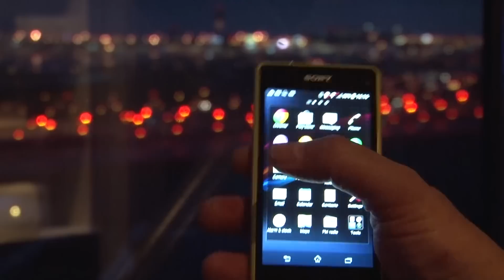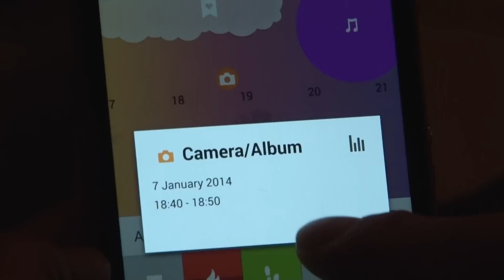Xperia Z1 Compact en SmartBand met Lifelog app preview » MobileCowboys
Tijdens de CES 2014 kondigde Sony onder andere de Xperia Z1 Compact en SmartBand met Lifelog app aan. Ron kon het kleine broertje van de Xperia Z1 even vasthouden, zie hier zijn bevindingen. Ook een korte impressie van de SmartBand met Lifelog app.

Bezoek ook voor het laatste nieuws, reviews, en achtergrondartikelen.

Sprak deze video je aan? Klik op 'leuk' of deel deze video via Twitter, Facebook of Google+